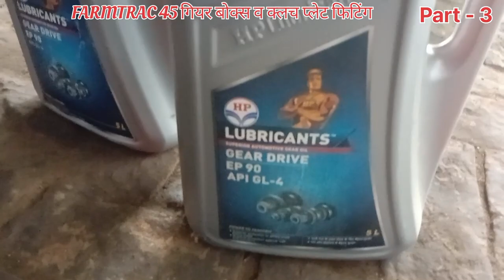FARMTRAC 45 गियर बोक्स व क्लच रिपेयरिंग जोब | फार्मट्रेक 45 ट्रेक्टर Gear Box, Clutch Repair Job ?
FARMTRAC 45 गियर बोक्स व क्लच रिपेयरिंग जोब | फार्मट्रेक 45 Gear box,  Clutch Repair Job ? पार्ट - 03
FARMTRAC Tractor  engine oil service job
FARMTRAC Tractor break repair job
FARMTRAC 45 Tractor हाइड्रोलिक रिपेयरिंग जोब